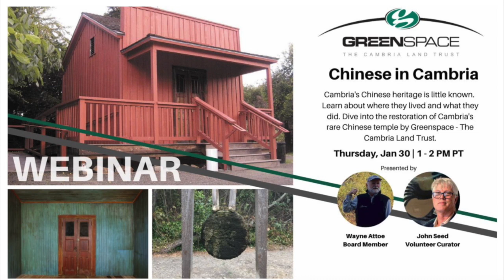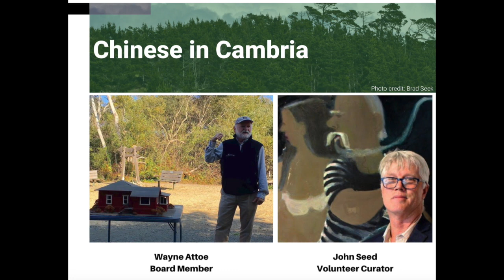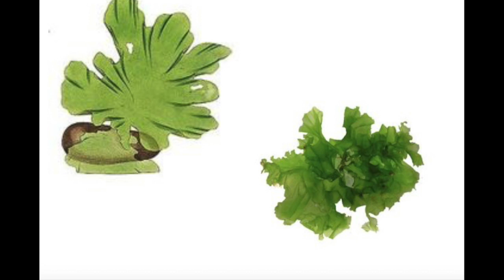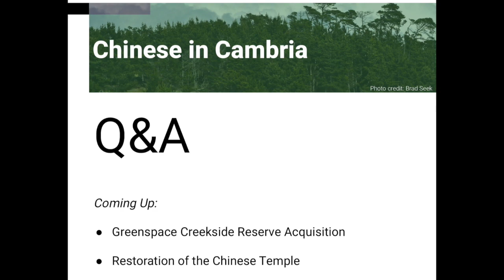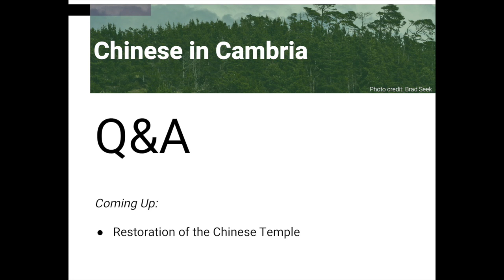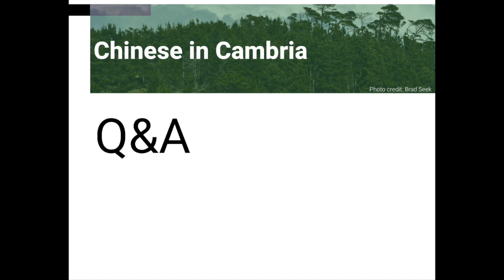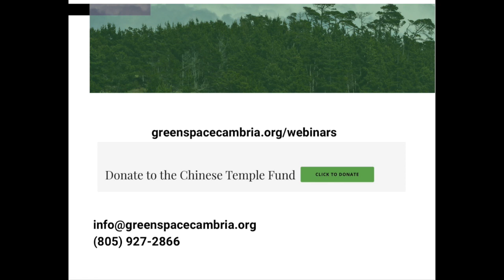Greenspace presents, "Chinese in Cambria" webinar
Cambria's Chinese heritage is little known. Learn about where they lived and what they did. Dive into the restoration of Cambria's rare Chinese temple by Greenspace - The Cambria Land Trust. Presented by Wayne Attoe and John Seed. Recorded on January 30, 2020, Cambria, CA.